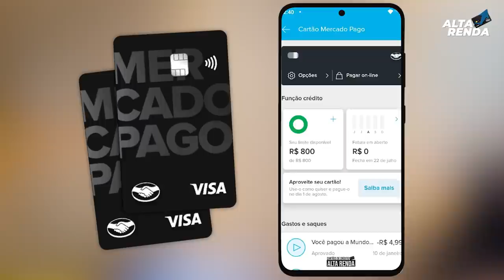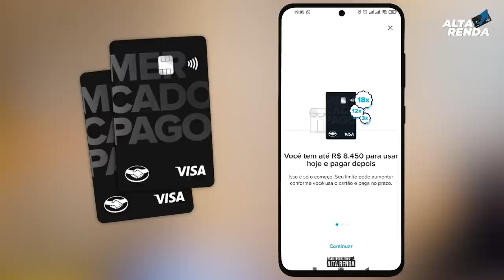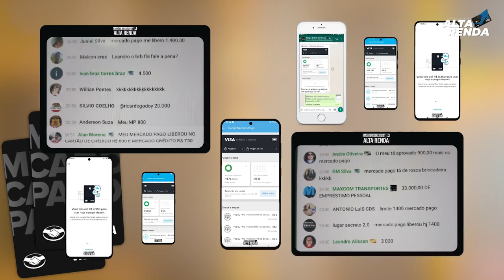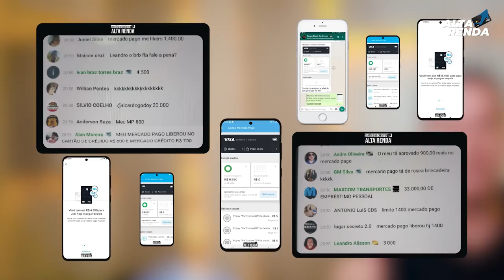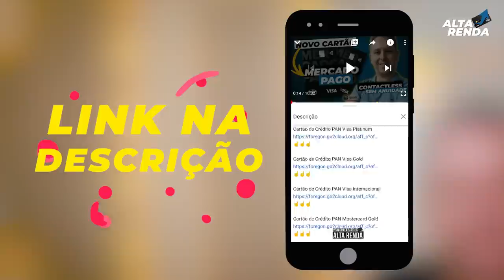💳MERCADO PAGO LIBERANDO EM MASSA LIMITES NO NOVO CARTÃO DE CRÉDITO VISA CLASSIC. AGORA SEM ANUIDADE